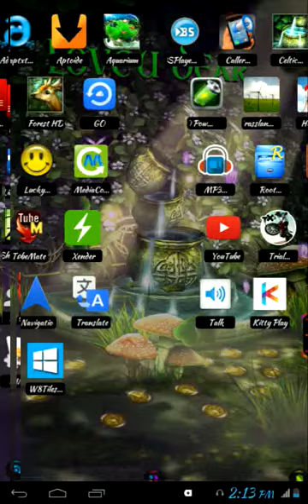Trial Xtreme 3 free mONEY and unlocked bikes cheat!!! mod 100% working 2016 updated